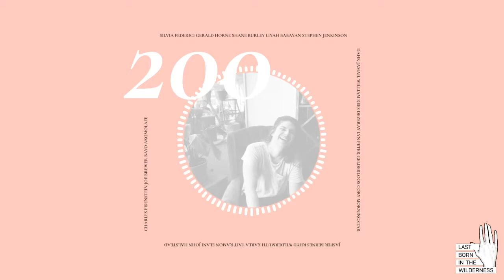A Weaving Of Threads: Episode Two Hundred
This is a segment of episode #200 of Last Born In The Wilderness “We Live In The Orbit Of Beings Greater Than Us: A Weaving Of Threads.” Listen to the full episode

Episode #200 is something of a highlight reel, featuring numerous segments from previous interviews I’ve conducted and released, with commentary on the underlying themes and threads that tie all this work together. The episode contains segments with Silvia Federici, Dr. Gerald Horne, Shane Burley, Liyah Babayan, Stephen Jenkinson, Dahr Jamail, William Rees, Dezeray Lyn, Peter Gelderloos, Cory Morningstar, Jasper Bernes, Rhyd Wildermuth, Dr. Karla Tait, Ramon Elani, John Halstead, Charles Eisenstein, Joe Brewer, and Bayo Akomolafe.